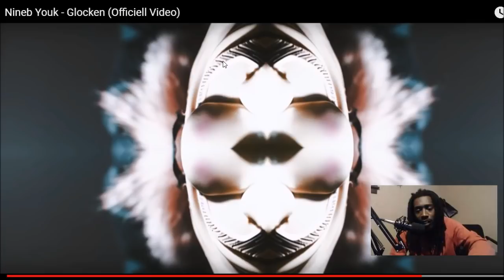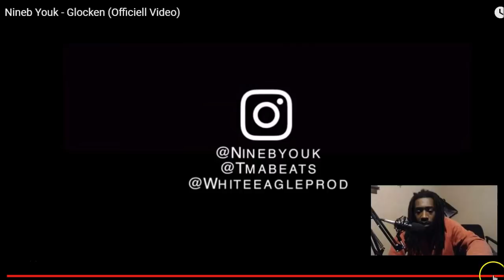Nineb Youk - Glocken (Swedish Rapper Reaction)🔥🔥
Unscripted reaction/commentary.